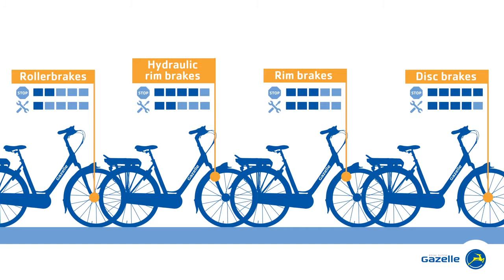Gazelle e-bike - Difference between brake systems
Gazelle e-bikes have four type of brake systems. What is the difference between these brake systems? Good brakes are of course most important for your safety. That is why the brake systems on your Gazelle e-bike are of the highest quality. However there is quite a choice; roller breaks, rim brakes, hydraulic rim brakes, disc brakes, etcetera. The difference between them lies mainly in braking power and maintenance. All break types ensure you will stop safely and in time. But you will come to a hold sooner with one break system than another.

Maintenance is also an important factor when choosing your brakes. The fact is that one type will require more maintenance than another. The best choice will depend on what you think is important and what you like.

Would you like to try out all the brake types? Come and have a test ride at the Gazelle dealer in your area: